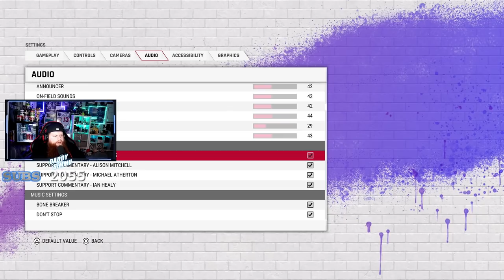I BECAME A CRICKET LEGEND.. Cricket 22 Career mode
I played the new cricket game, and became a LEGEND.. also i dont know anything about cricket...